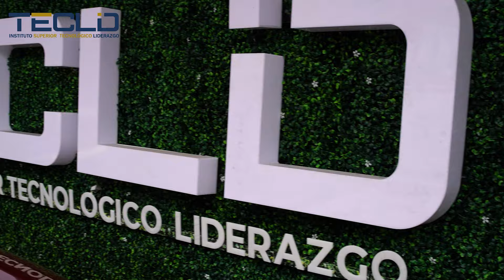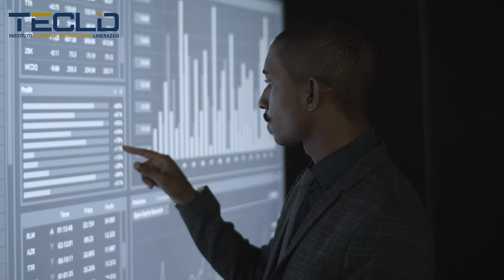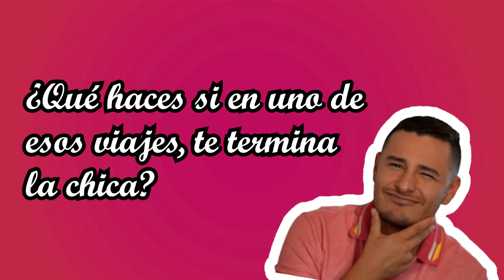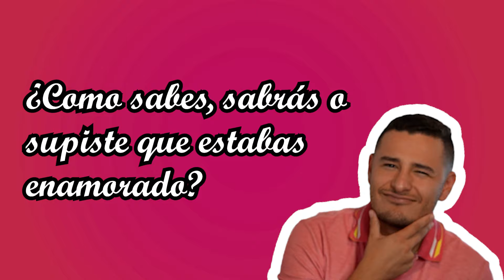EP #76 Niños Reaccionan al Amor por Primera Vez 😱‼️